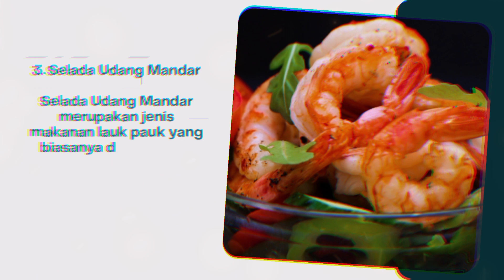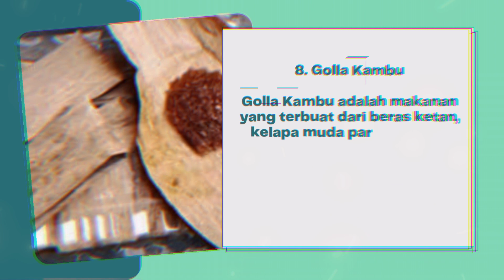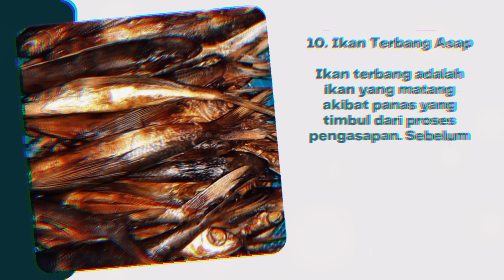10 MAKANAN KHAS SULAWESI BARAT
Ini adalah 10 makanan khas Sulawesi Barat yang pasti kamu suka...

1. Kue Kui Kui
Kue Kui-kui terlihat mirip dengan pukis, tapi ukurannya lebih kecil dan panjang. Terbuat dari tepung beras dengan campuran gula merah dan parutan kelapa muda, dituang dalam cetakan lalu dipanggang.

2. Kambeong
Kambeong merupakan jenis cemilan yang dikukus, terbuat dari bahan dasar sagu dan gula merah, berbagai macam bumbu, air, daun pandan, kelapa parut, kelapa muda serut, minyak sayur dan garam.

3. Selada Udang Mandar
Selada Udang Mandar merupakan jenis makanan lauk pauk yang biasanya dihidangkan dengan nasi. Bahan dasarnya adalah udang, yang diolah dengan cara direbus.

4. Loka Sattai
Loka Sattai adalah kuliner berbahan dasar pisang kepok yang masih muda, yang dimasak dengan campuran sedikit garam dan santan dari kelapa tua. Biasanya dipadukan dengan ikan kering toppa dengan sambal terasi.

5. Nasi Berenang
Nasi Berenang mirip nasi soto dari Jawa. Yaitu nasi dalam mangkuk diberi beragam isian berupa suwiran daging ayam, mie, irisan kol, dan tauge, dengantopping irisan daun bawang, daun seledri, kacang tanah goreng dan bawang goreng, lalu disiram kaldu panas sehingga nasi terlihat seperti berenang.

6. Ayam Bumbu Paniki
Ayam Bumbu Paniki merupakan resep makanan khas Sulawesi Barat. Bahan dasarnya adalah daging ayam. Ayam Bumbu Paniki mirip dengan masakan opor ayam. Hanya saja, bahan-bahan yang digunakan berbeda dengan bahan yang digunakan pada opor ayam.

7. Lokasari
Kue Lokasari termasuk kue tradisional khas Mandar dengan bahan utamanya adalah pisang kemudian diberi santan kental. Biasa dihidangkan di setiap perayaan tradisional seperti pernikahan, aqiqah.

8. Golla Kambu
Golla Kambu adalah makanan yang terbuat dari beras ketan, kelapa muda parut, kacang tanah yang telah disangrai dan gula merah. Sehingga membuat rasanya menjadi gurih dan berbeda dengan makanan lainnya.

9. Kue Paso
Kue Paso adalah kue tradisional dengan bahan dasar tepung beras yang dicampur gula aren cair dan santan. Adonan ini dikukus dalam cetakan dari daun pisang dengan bentuk kerucut layaknya topi ulang tahun.

10. Ikan Terbang Asap
Ikan terbang adalah ikan yang matang akibat panas yang timbul dari proses pengasapan. Sebelum diasapi, terlebih dahulu direndam di air garam. Setelah itu ikan baru di asapi di atas rak pengasapan hingga berwarna kecoklatan.